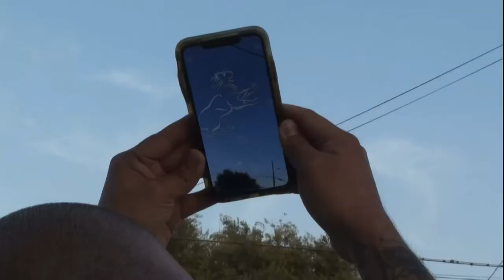dearMoon Spectrum 1 News Interview Stand-Up Comedian Mark Gonzales GONSZO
I was interviewed by Jo Kwon from Spectrum 1 News about me applying to be apart of the dearMoon lunar Space-X tourism mission, that's funded by Japanese billionaire Yusaku Maezawa and Elon Musk. It was a lot of fun taping it, hope you enjoy!